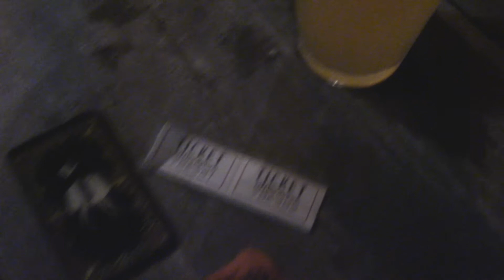Central Texas Vapors September Meet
A special thank you to all of the vendors!!!

The Refined Vapor, Bomb Vapor, AAV, Vaperz, The Vapor Project, Wacky Vapes, Craving Vapor and Freddie Apv.